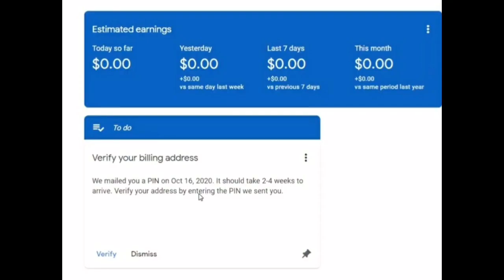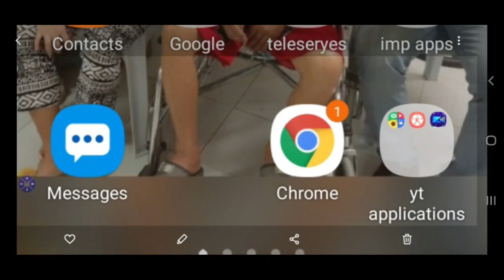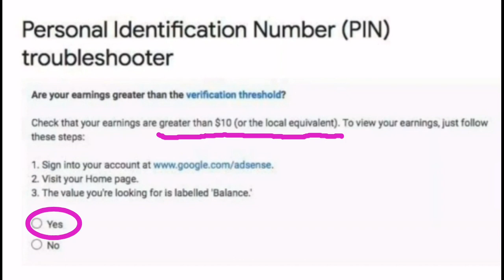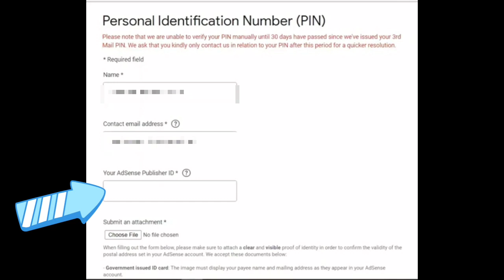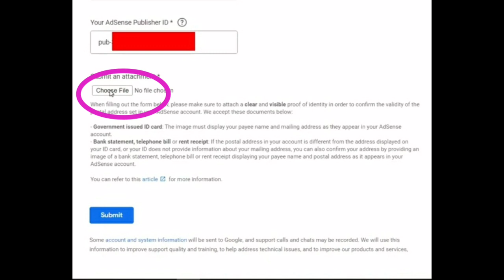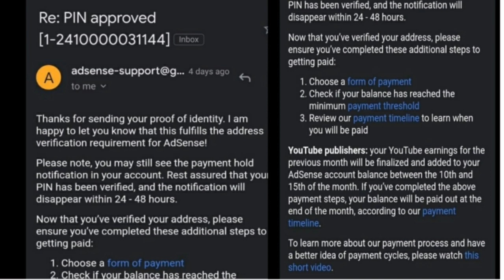HOW TO VERIFY GOOGLE ADSENSE WITHOUT PIN | NOT RECEIVED PIN | MANUAL Verification | KhaiHK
For @Khai & Dhacz Tv First Salary feature... if you wanna know how he got this 79k amount as his first salary. pls do watch this link